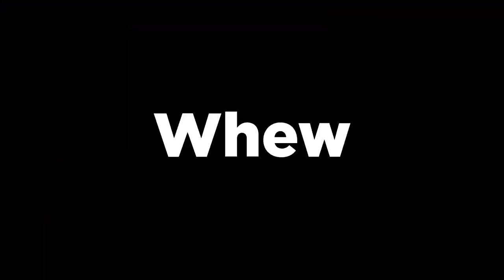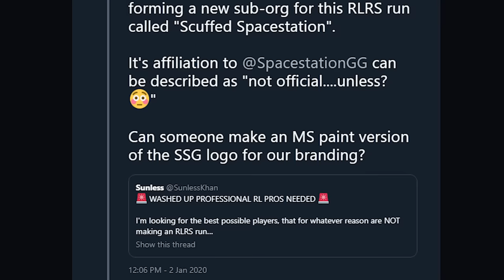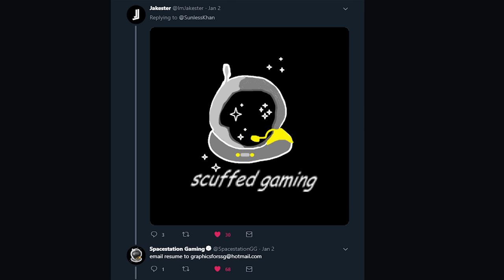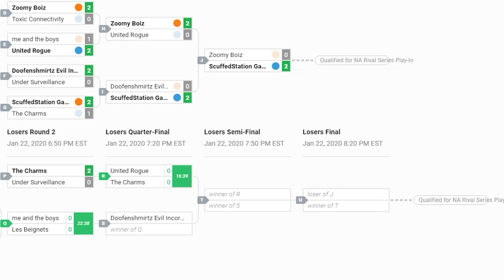I tried getting carried into RLCS by a pro (and we actually made it into play-ins)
How I made top 128 in North America with ScuffedStation Gaming (Me, Musty, and Lethamyr)

Assistant Editor: Matt Allaire